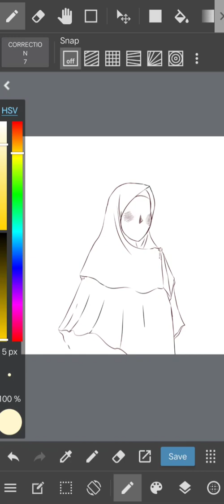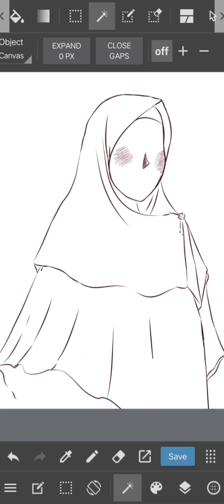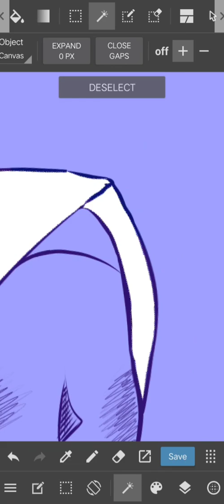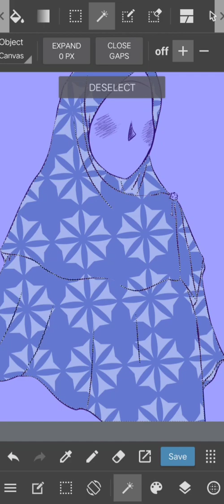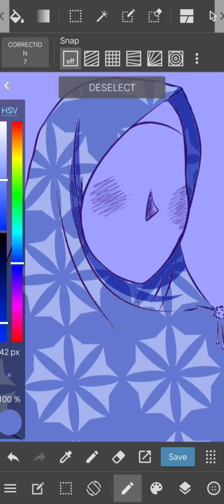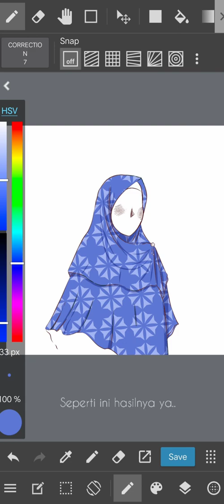Tutorial Menambah pattern motif di Medibang Paint Android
Assalamualaikum...

Terimakasih untuk yang sudah menonton video ini. semoga bisa mengambil manfaat dari video ini.

note :
setelah selesai menggunakan magic wand silahkan tap pada bagian atas kanvas ada option "DISELECT". ^^